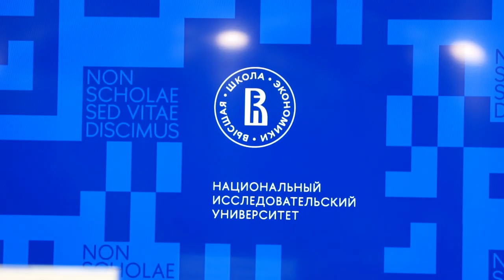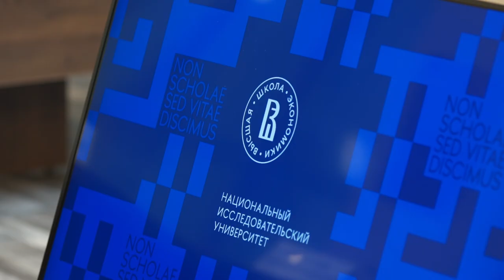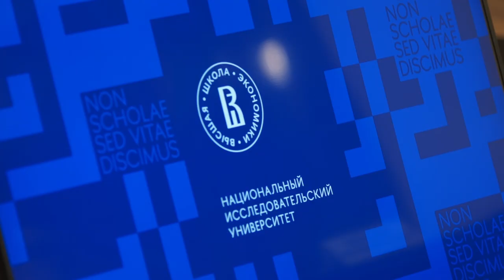Председатель РИО Сергей Нарышкин посетил Высшую школу экономики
13 октября 2022 года Председатель Российского исторического общества Сергей Нарышкин посетил корпус Национального исследовательского университета «Высшая школа экономики» на Покровском бульваре, где провёл круглый стол, посвящённый актуальным вопросам исторической науки и образования.